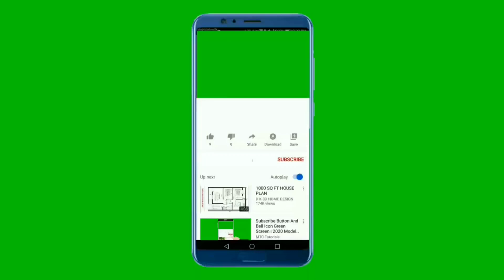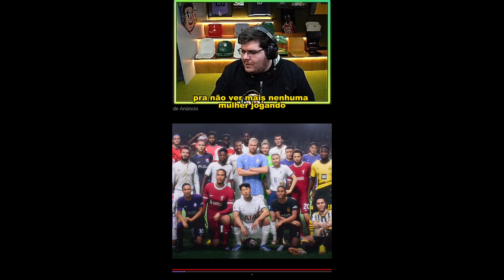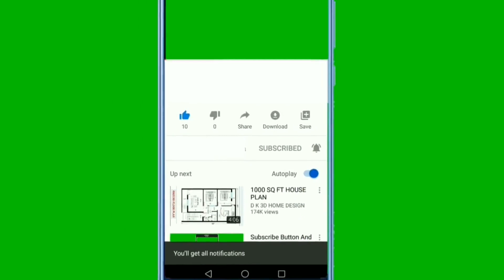CASIMIRO FALANDO SOBRE TER MULHERES NO ULTIMATE TEAM